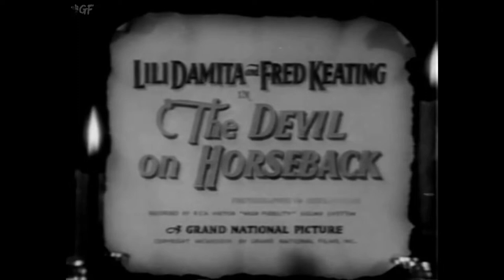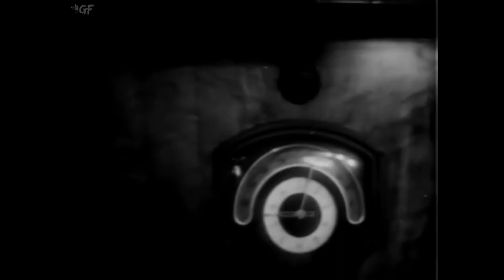The Devil on Horseback (1936) Full Movie | Crane Wilbur | Lili Damita, Fred Keating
Watch the 1936 Hollywood Musical Comedy film The Devil on Horseback directed by Crane Wilbur and starring Lili Damita, Fred Keating, Francisco Flores del Campo.

A movie star visits a small Latin country with her press agent, and a local bandit who has a crush on her invites her to visit his hacienda. Her press agent decides to spread the story that she's been kidnapped, which brings out the army.